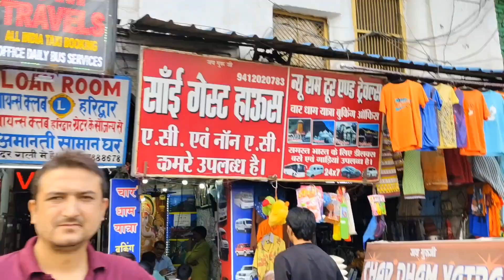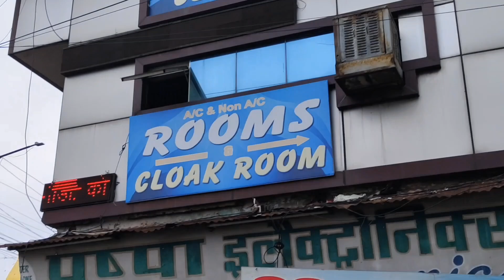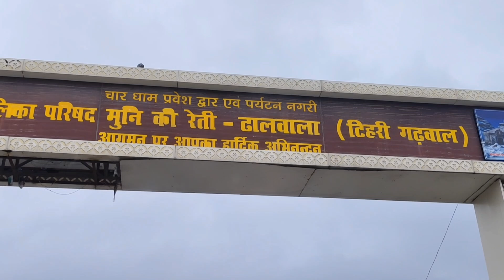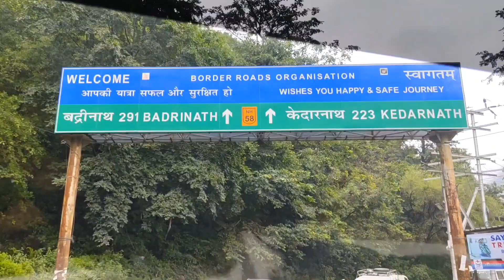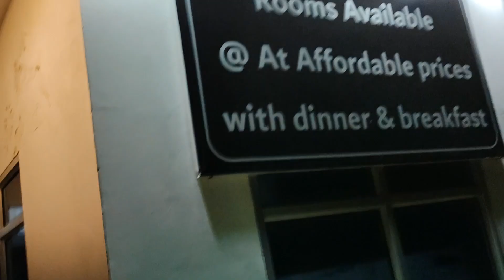হরিদ্বার থেকে সোনপ্রয়াগ যাওয়ার পথে প্রকৃতির অপূর্ব রূপ দেখে মুগ্ধ হলাম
হরিদ্বার থেকে সোনপ্রয়াগ
kedarnath yatra
kedarnath yatra haridwar
haridwar to sonproyag
Uttarakhand tour
হরিদ্বার থেকে সোনপ্রয়াগ যাত্রা
কেদারনাথ যাত্রা হরিদ্বার থেকে
হরিদ্বার থেকে কিভাবে কেদারনাথ যাবো
haridwar theke kedarnath kivabe jabo
kedarnath kivabe jabo
kedarnath dham
kedarnath temple
পাহাড়ী পথে প্রকৃতির অপূর্ব রূপ
উত্তরাখণ্ড প্রাকৃতিক সৌন্দর্য
long drive to  pahad
long drive
my love pahad
পাহাড়ী পথে